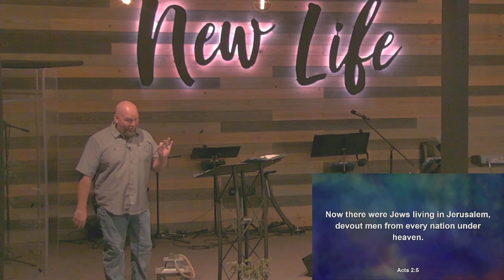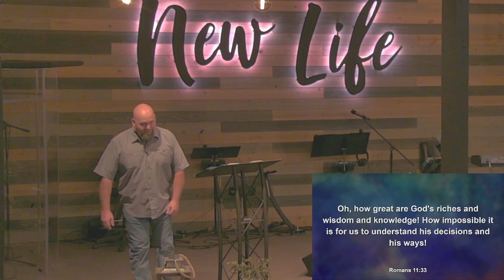The Lion & The Lamb. Pt 3.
Pastor Steve Denison continues in the book of Revelation, Chapter 5.